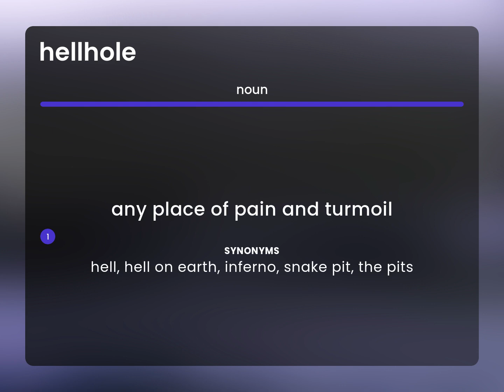Hellhole | definition of HELLHOLE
HELLHOLE definition

Susan Miller (2023, June 22.) What is Hellhole meaning?